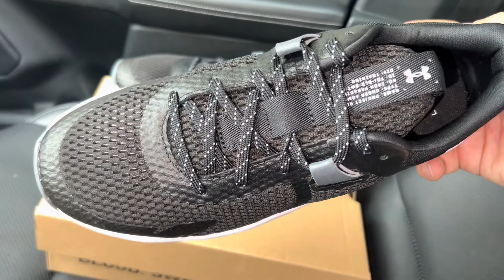Under Armour Project Rock BSR 2 Black White Training Shoes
Under Armour Project Rock BSR 2 Black White Training Shoes 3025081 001